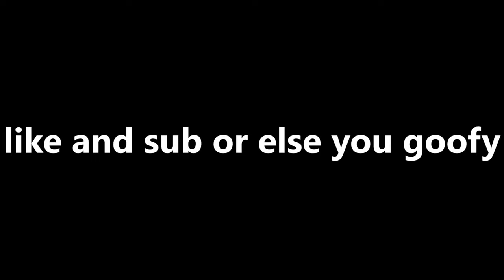Gorilla Tag Added TALKING..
THIS IS MENTAL GORILLA TAG FLASHBACK SALE AND THE GORILLAS NOW CAN TALK In Gorilla Tags NEW UPDATE!